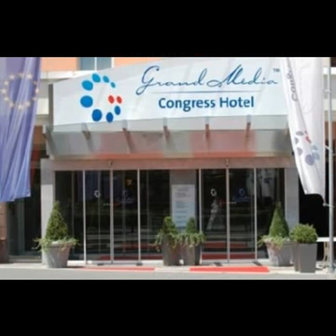Villach Hotels - OneStopHotelDeals.com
Compare Villach accommodation and Villach hotel deals from world's leading reservation websites with option to compare and select the best deal for Villach accommdation. It's quick and easy to find Villach accommodation deals.